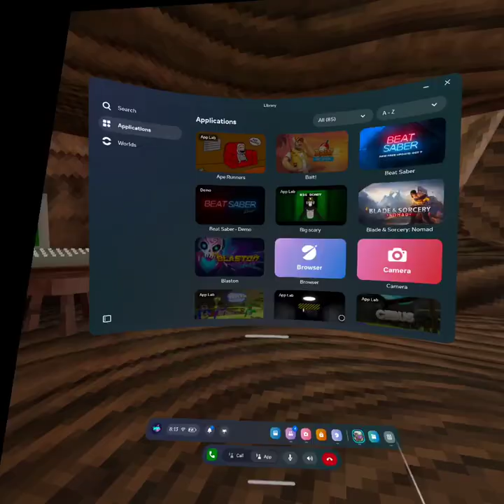The new gorilla tag Lego update is BROKEN…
All I gotta say is it’s broken🫡👍👍👍👍